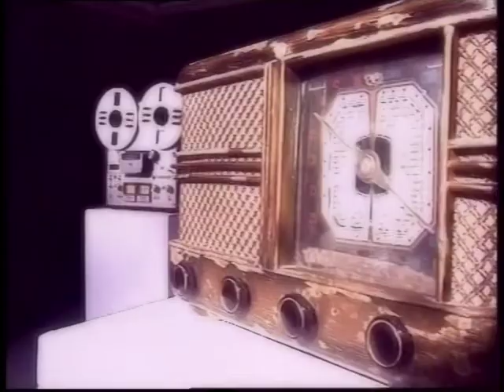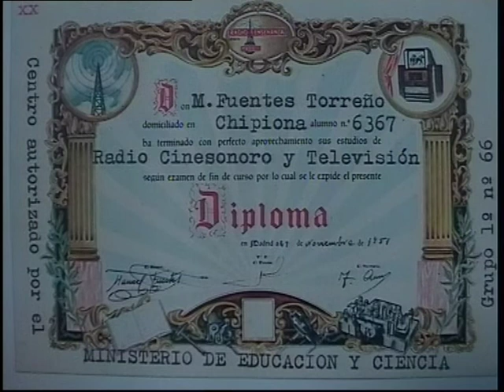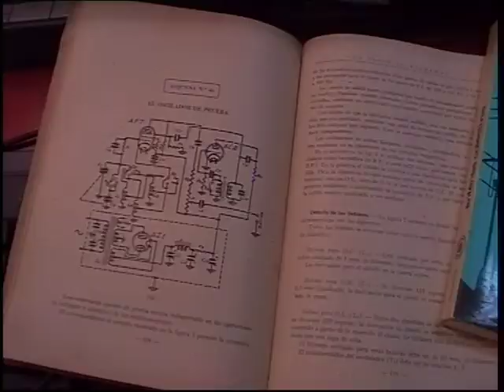La hora de Juan Mellado con Manuel Fuentes